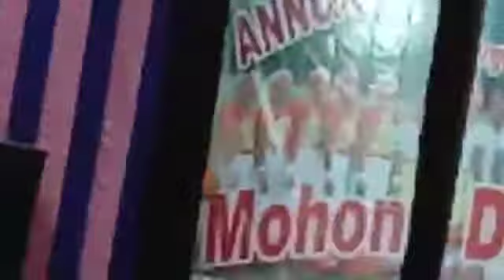Gitanjali Deori (My Mom) //Vill week// 2021 //Mohong Deori//